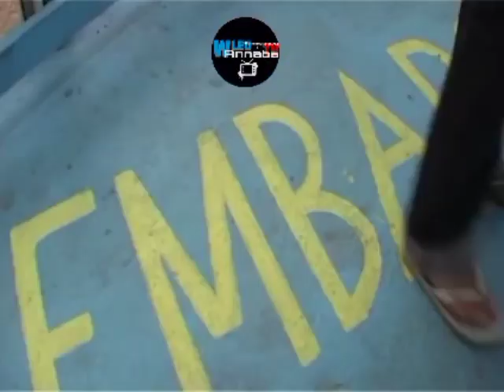عنابة Bône annaba algerie الجزائر